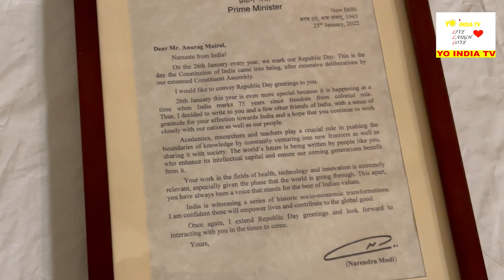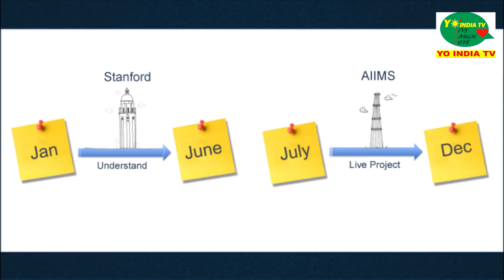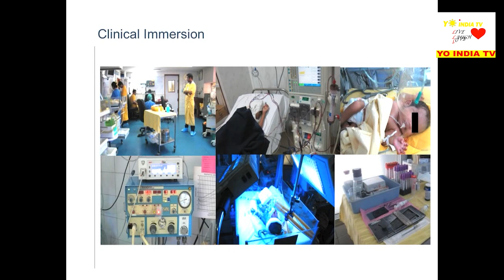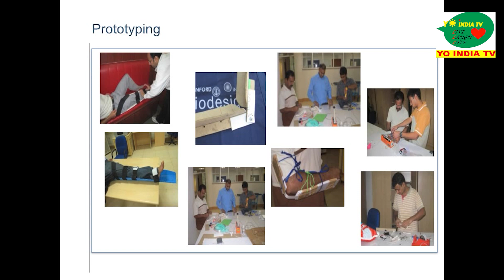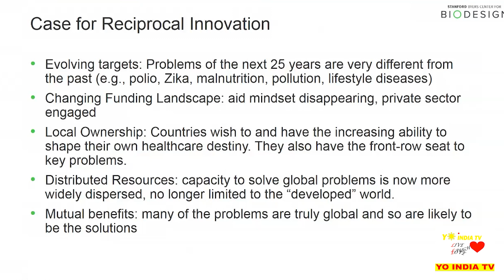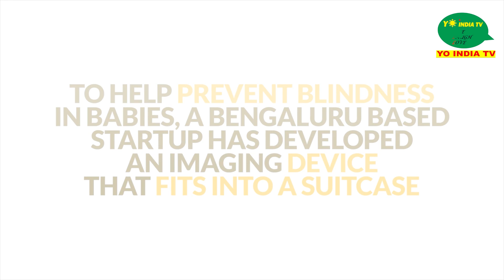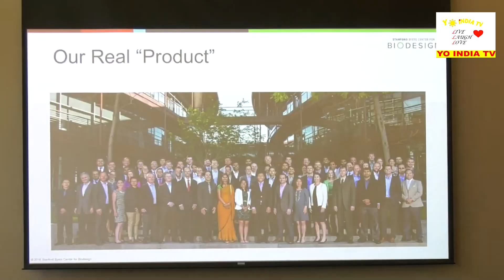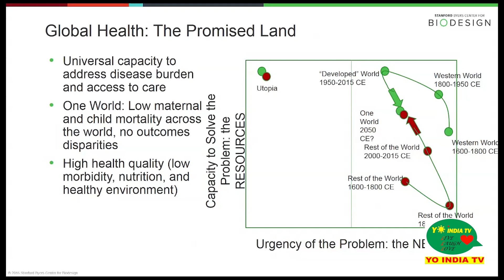Dr Anurag Mairal, Stanford Director praised by Modi| Indian Healthcare ecosystem| Sewa International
Dr. Anurag Mairal is an Adjunct Professor of Medicine and the Director, Global Outreach Programs at Stanford Byers Center for Biodesign, Stanford University. He is also a Faculty Fellow and Lead for Technology Innovation and Impact at Center for Innovation in Global Health. In these roles, he leads initiatives focused on applying the biodesign process to resource-constrained settings globally. Further, he facilitates opportunities for students, faculty and fellows at Stanford to work on global healthcare needs. He is founding co-Director for MED 232, Global Health: Scaling Health Technology Innovations in Low Resource Settings, and was part of the founding faculty team for BIOE 371, Global Biodesign: Medical Technology in an International Context, graduate-level courses offered to engineering, business, and medical students at Stanford University. Earlier, he served as Associate Director for the Stanford-India Biodesign and Singapore-Stanford Biodesign programs. He serves as the Founding Chair of BME IDEA APAC, a community of medtech innovation programs in Asia Pacific, partnering closely with the industry and academia in the region. He is also an Honorary Professor at University of Cape Town, South Africa. Concurrently, he is a co-founder and Executive Vice President of Orbees Medical, a SF Bay Area-based strategy consulting firm serving global healthcare industry, with a focus on medtech, pharmaceutical, and digital health industry.

Dr. Mairal has an extensive background in medical technology development and commercialization, collaborating with partners in the U.S., India, China, and other emerging markets to advance product development, manufacturing, and distribution. Recently, he took a sabbatical for two years to take a senior leadership role at PATH, a major global health nonprofit based in Seattle. In this role, he oversaw research and development, commercialization, and implementation of technologies in PATH’s medical devices, diagnostics, and digital health divisions. Previously, he held several positions at Johnson & Johnson, including Business Development Director and Product Director for structural heart, cardiology, and peripheral vascular products at Cordis. Before joining J&J, he was a Group Leader and a Process Development Manager at Membrane Technology and Research (MTR). An active mentor to entrepreneurs and industry professionals, he serves as the chair of PATH’s Bay Area Leadership Council, board member at EPPIC Global Network and IIT Bombay Heritage Foundation and advisory board member at D-Rev and Sewa International.

Dr. Mairal earned a PhD in chemical engineering from the University of Colorado at Boulder and an MBA from the Haas School of Business at the University of California at Berkeley. He also holds an MS in chemical engineering from the Indian Institution of Technology in Mumbai and a BS in chemical engineering from National Institute of Technology, Raipur. Dr. Mairal was a post-doctoral fellow at the University of Twente, Netherlands and at University of Michigan, Ann Arbor. At BerkeleyHaas, he was a founding co-Chairman of the South Asia Business Conference and Chair of the Biotech Panel for the Asia Business Conference. His work has been published in more than 30 publications, and he has seven issued patents.